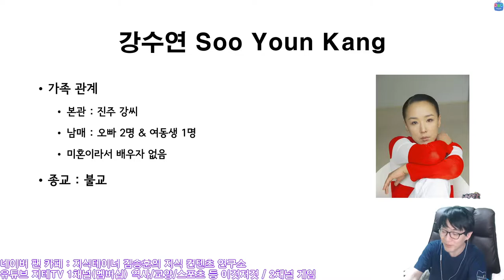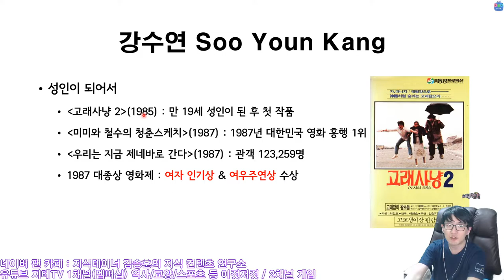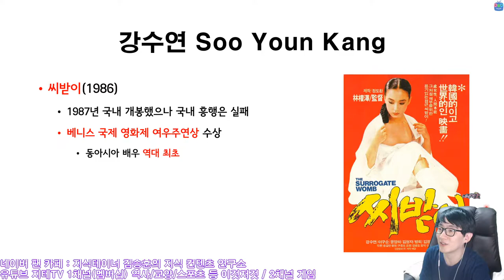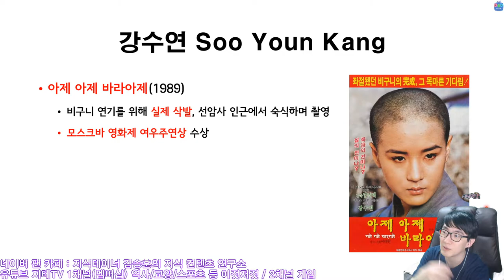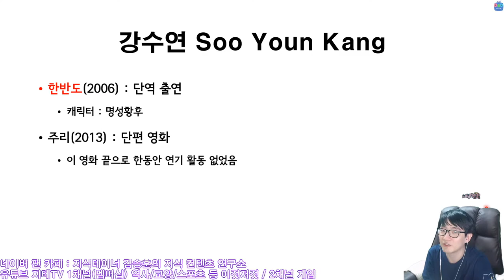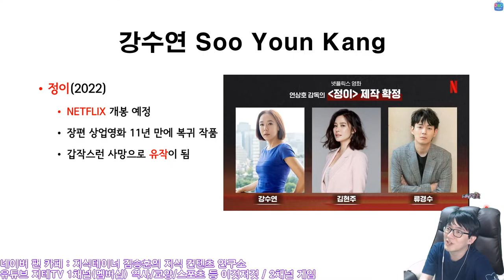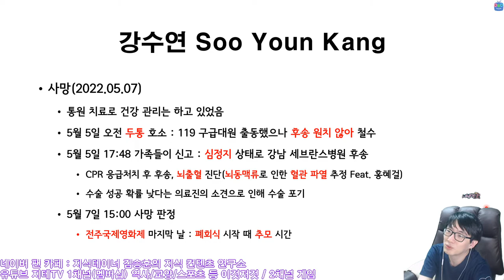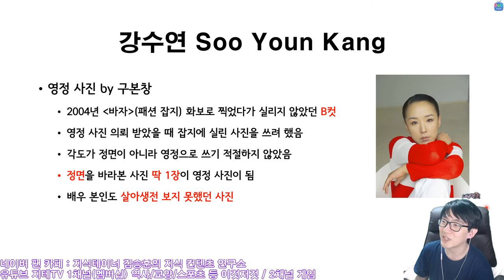영화계의 🎬 별이었던 🌠 강수연 💃 하늘의 🌠 별이 되었어요 😥 Kang Soo-Youn | 지테TV 사심 史心 역사 285화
사실 그 날 오전에 병원에 바로 갔더라면, 응급 수술을 통해 살 수는 있었다고 하는데... 안타깝네요. ㅠㅠ

Chapters
0:00:00 시작 Intro
0:00:54 프로필 Profile
0:04:32 어린 시절 Youth
0:05:55 고래사냥 2 Whale Hunting 2
0:07:05 씨받이 The Surrogate Womb
0:10:02 아제 아제 바라아제 Come, Come, Come Upward
0:11:18 장미의 나날 Rosy Days
0:12:50 송어 Trout
0:13:24 여인천하 The Women's World
0:15:11 그 이후 After
0:16:24 정이 Jung_E
0:17:06 죽음 Death
0:21:36 영정 사진 Portrait
0:23:18 마무리 Outro

CPU : AMD Ryzen 5800X(8/16)
CPU Cooler : Enermax LIQMAX III ARGB 360
Motherboard : ASUS PRIME X570-Pro CSM
RAM : TeamGroup T-Force Delta RGB CL16 3200Mhz 32GB(16G x 2)
VGA : MSI GTX 1660 Super Gaming X D6 TwinFrozer
SSD(OS & SW) : Samsung 970 EVO Plus 1TB
SSD(Data 1) : Samsung 850 PRO 256GB
SSD(Data 2) : Samsung PM851 128GB with mSATA to SATA Converter
PW : Seasonic Focus Gold GM-750 Modular
Case : Darkflash DLX21 Mesh
Microphone : RODE NT-USB Mini
Webcam : Logitech StreamCam(Main), Logitech C922(Sub)
Keyboard : Logitech K120
Mouse : Logitech G102
Lights : Luxpad K22H x 2
PhoneCam(야외촬영) : Samsung Galaxy S7 64GB